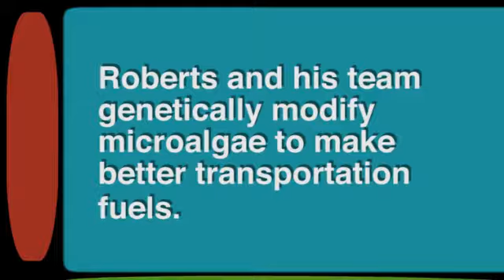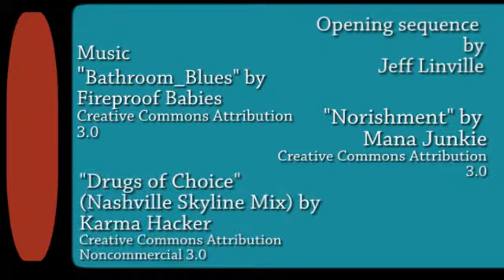Oil Of Algae Could Fuel The Future | Video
Aerospace Engineer Bill Roberts genetically modifies algae strain to produce drop-in replacements for a range of transportation fuels. His North Carolina State team believes algae fuel will create an entire new industry and thousands of new jobs.